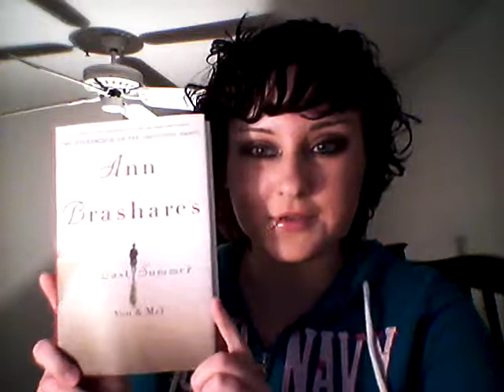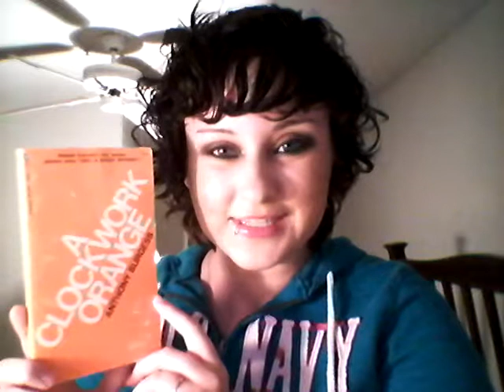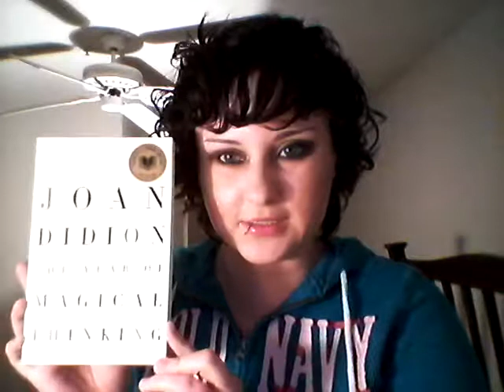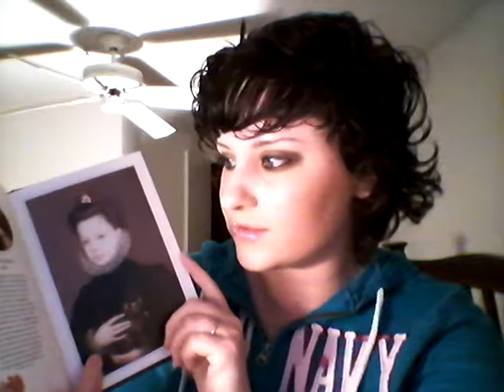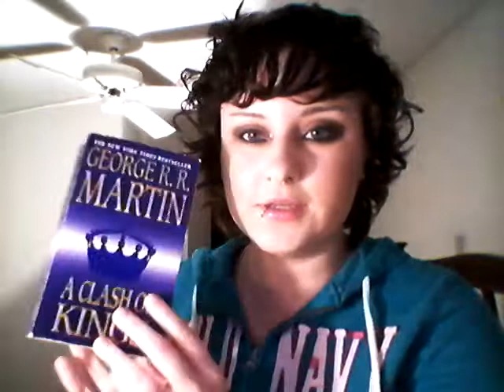Rainbow Spines Tag